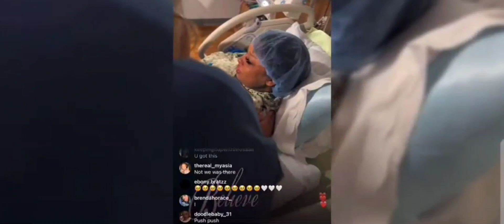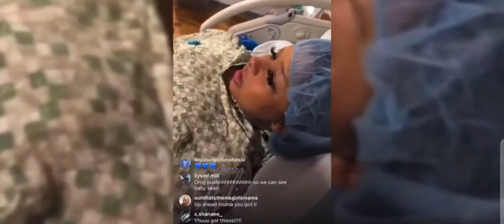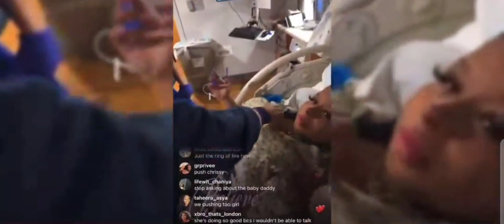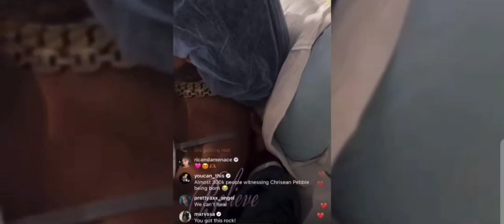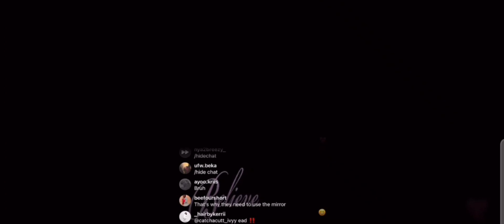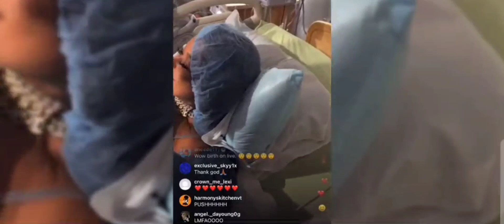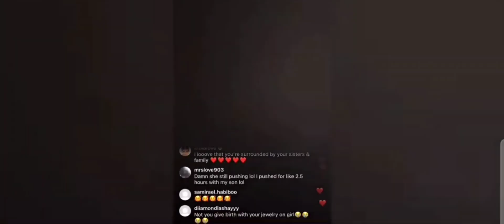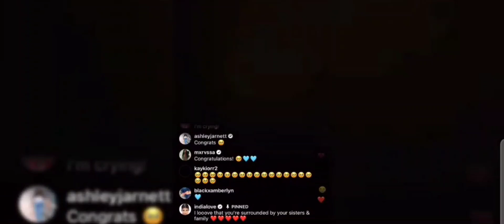Congratulations to Rock! she did it!!!! BABY ROCK IS HERE 💙